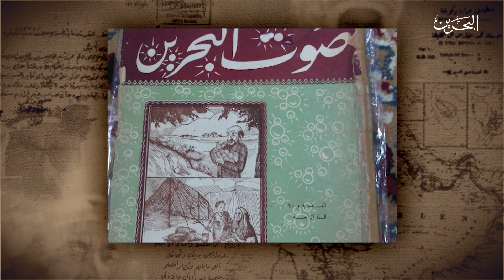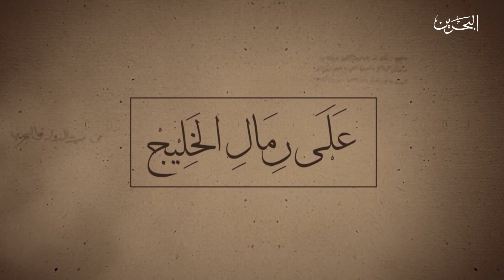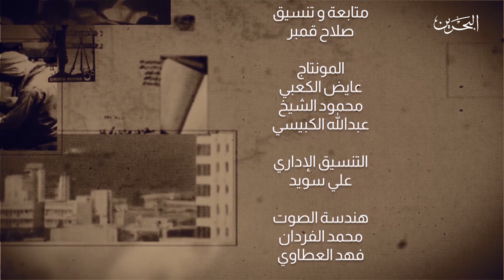برنامج على رمال الخليج | المرحوم الاستاذ "عبدالله بن محمد بن صالح" الملقب بعبدالله الطائي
يسلط برنامج “على رمال الخليج” الضوء على شخصيات من كلا الجنسين قديمة وحديثة من دول الخليج العربي، تلك الشخصيات التي لعبت أدواراً لا يمكن تجاهلها في بناء أوطانها، وتوطيد دعائم دولها، وإشاعة التنوير والتحديث في مجتمعاتها، والمشاركة في عملية التنمية السياسية والاقتصادية والثقافية والاجتماعية، سواء من خلال مسؤولياتها الرسمية أو من خلال المهن التي امتهنتها أو عبر أعمالها التطوعية، ويسلط البرنامج الضوء أيضاً على عدد من الشخصيات الأجنبية المنتقاة و التي عاشت في المنطقة وارتبطت بشعوبها وكتبت عن مجتمعاتها في بواكير رحلتها نحو النمو والأزهار وبناء صروح الدولة المدنية الحديثة.

تقديم : د.عبدالله المدني